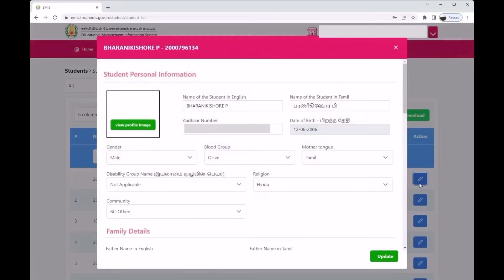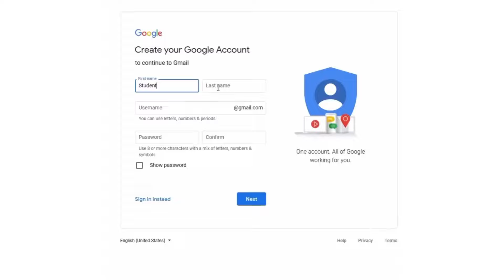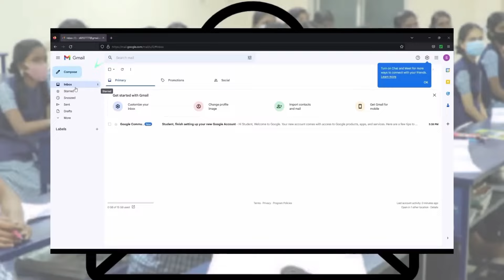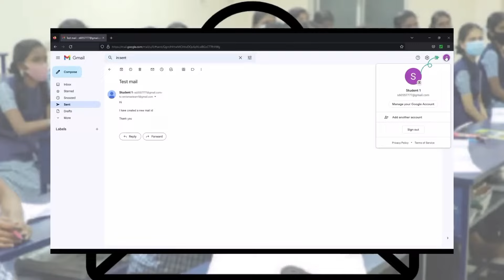CAREER GUIDANCE E MAIL ID CREATION FOR 9 TO 12 STUDENTS | UPDATE EMAIL ID IN EMIS STUDENTS PROFILE